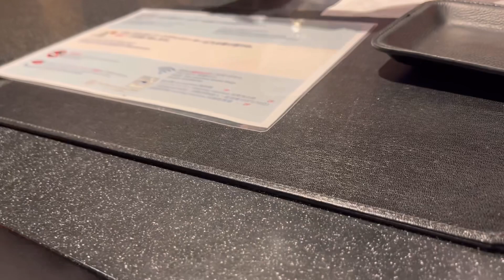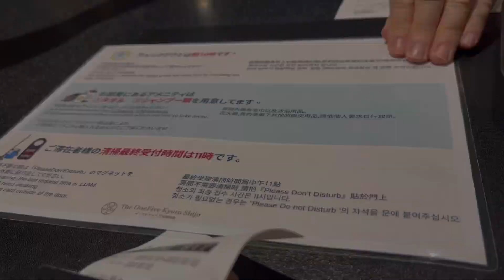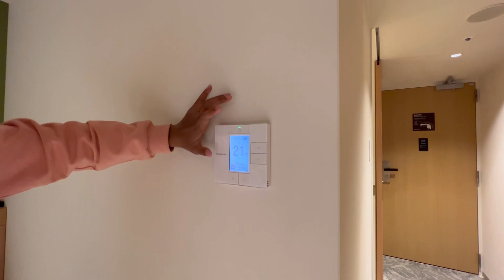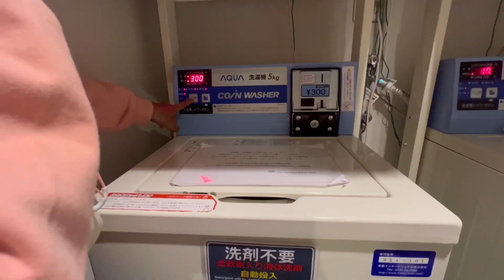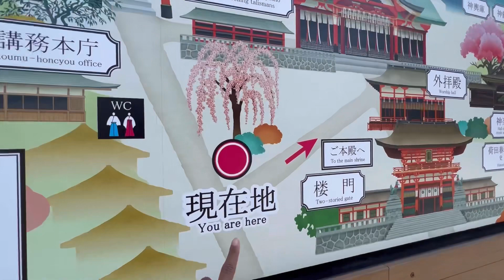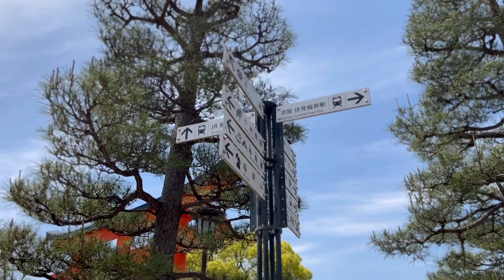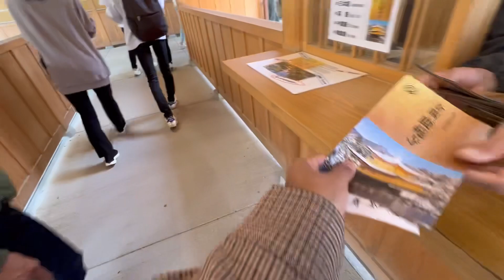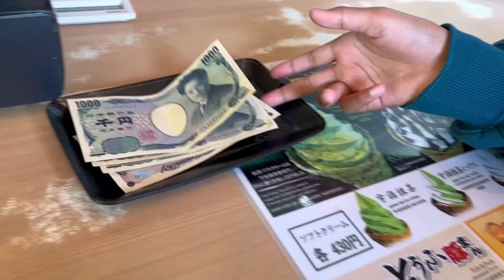KYOTO JEPANG DI MUSIM SEMI, FUSHIMI INARI, KINKAKU-JI, TEMPAT WAJIB DIKUNJUNGI PARA TURIS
YANTI FIDELA

Pemusik: Jeff Kaale